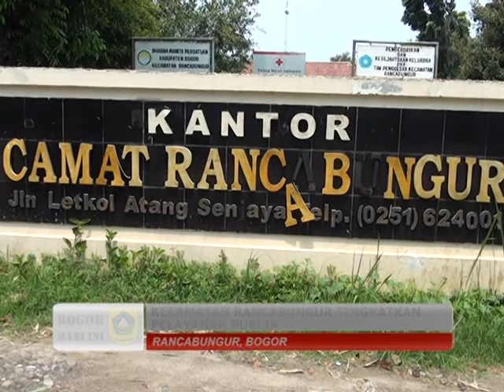(BOGOR HARI INI NOVEMBER 2015) KECAMATAN RANCABUNGUR TINGKATKAN PELAYANAN PUBLIK